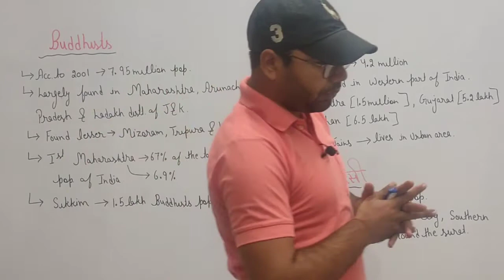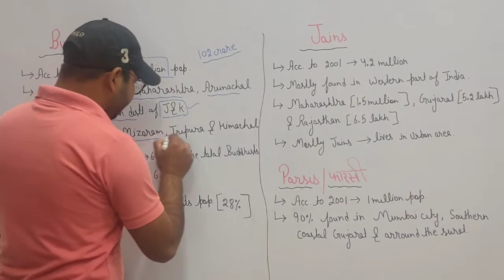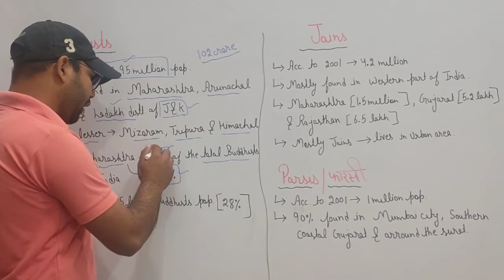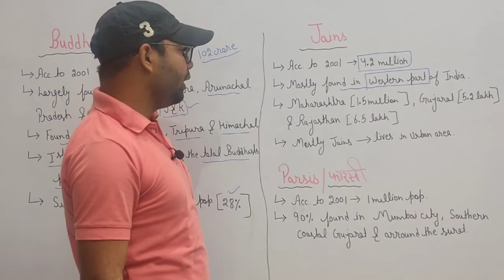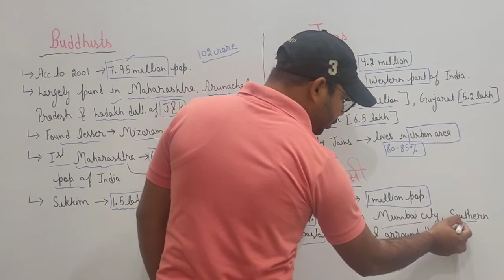Buddhists & Jain's| Religious Composition | Chapter 1 Geography class 12 | Ncert & Dr. Khular